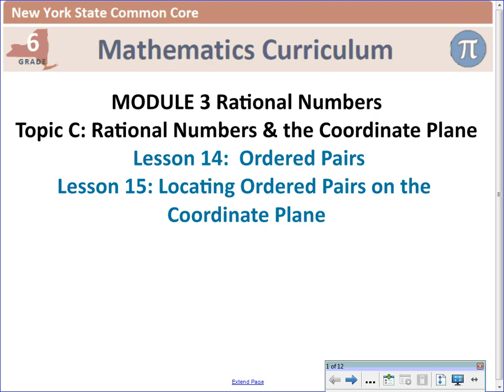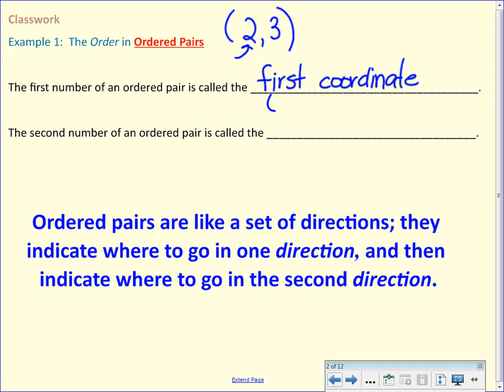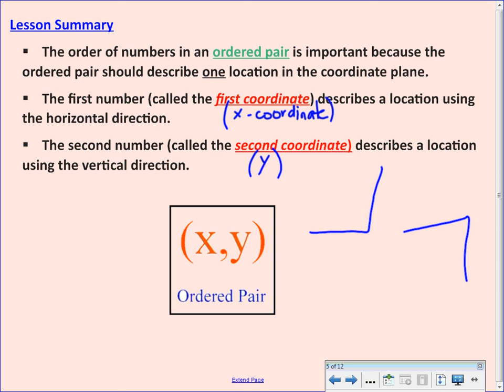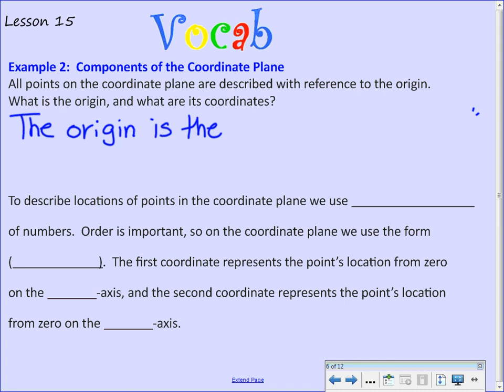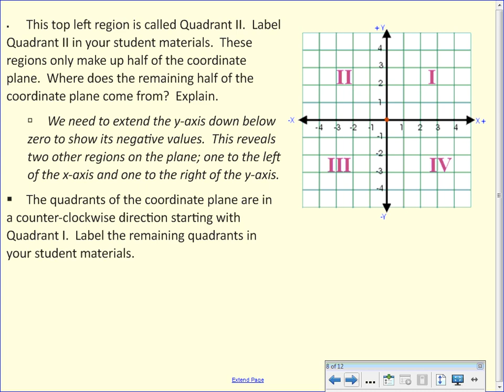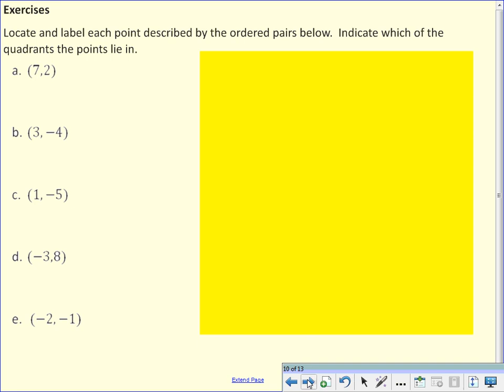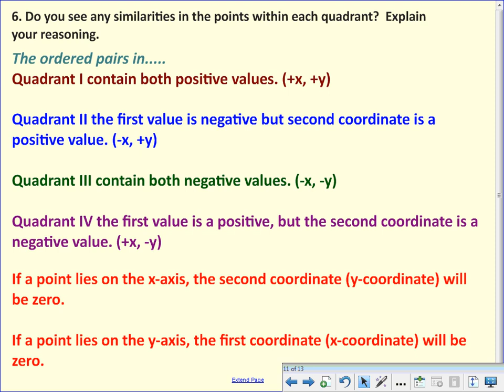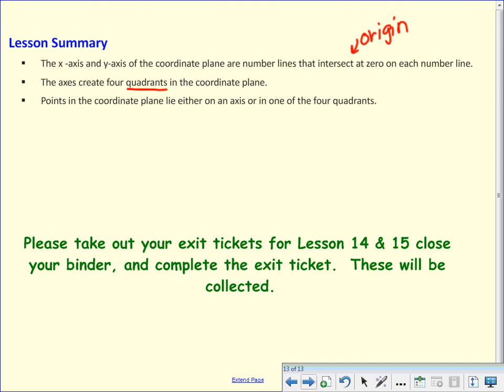Module 3 Lesson 14 & 15